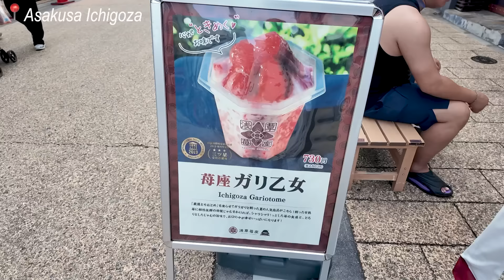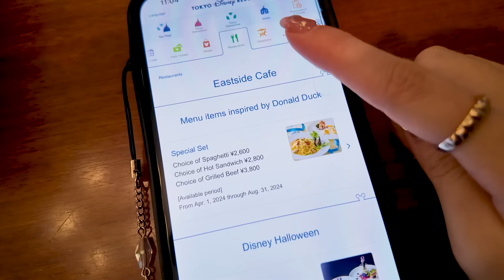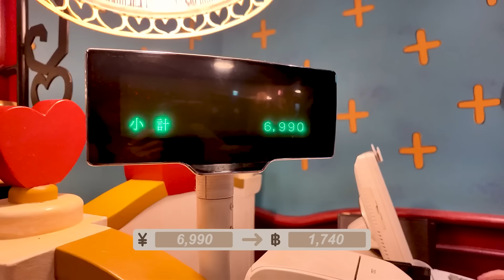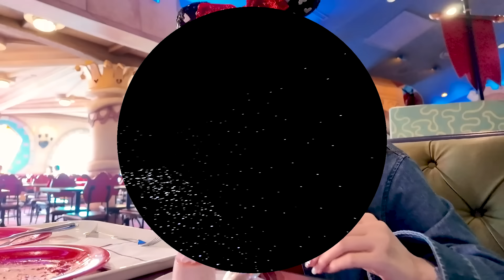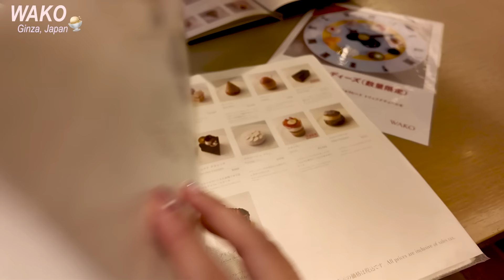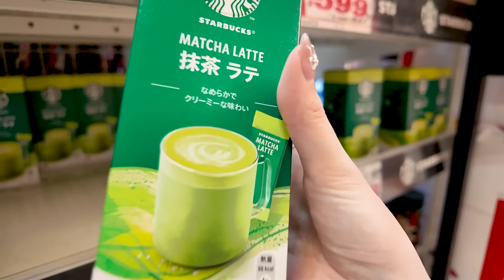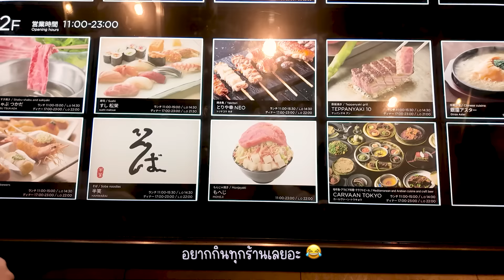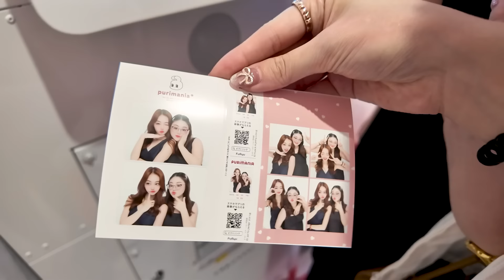(SUB) Tokyo Summer Diaries 🇯🇵 | ญี่ปุ่นหน้าร้อน ที่ฝนตกฉ่ำ☔️ Disneyland🎢 กินตัวแตก 🍲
แอบไปเที่ยวญี่ปุ่นมากอีกแล้วค่าาา แต่รอบนี้ไปแบบหน้าร้อน ที่แปลว่าร้อนม้ากกกกก ฝนตกทุก 10 นาที แต่เป็นทริปพี่น้องที่สนุกมากๆค่ะ🇯🇵
Lots of love kaaa xx

📩 For Work
Line: @jailamer